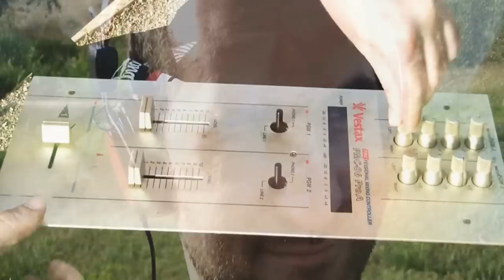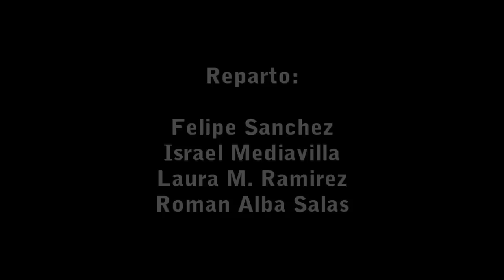El motor de mi vida [Cortometraje by Dany BPM]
Written & Produced by: Daniel López [Dany BPM]
at: BPM Workz